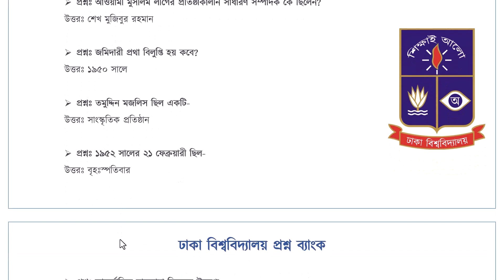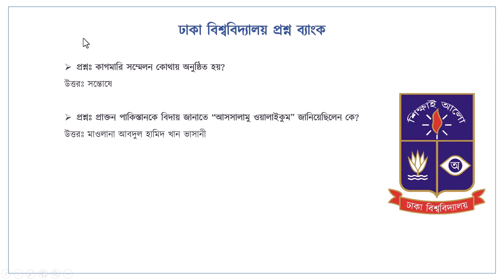ঢাকা বিশ্ববিদ্যালয় প্রশ্ন ব্যাংক । সেট ০১ । ভর্তি পরীক্ষা ।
আপনারা যারা বিশ্ববিদ্যালয় প্রস্তুতি নিচ্ছ তারা যেকোনো সমস্যার জন্য যোগাযোগ করতে পারো
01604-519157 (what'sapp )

(মাত্র ২৫ টাকায় ইনরোল করতে পারবেন)

এছাড়া বিশ্ববিদ্যালয় ভর্তি পরীক্ষার বিভিন্ন আপডেট পেতে এই গ্রুপে জয়েন হতে পারেন -

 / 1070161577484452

ভর্তি পরীক্ষার প্রস্তুতি
ভর্তি_পরীক্ষা_২০২৩-২৪